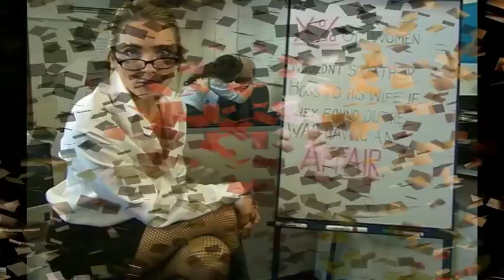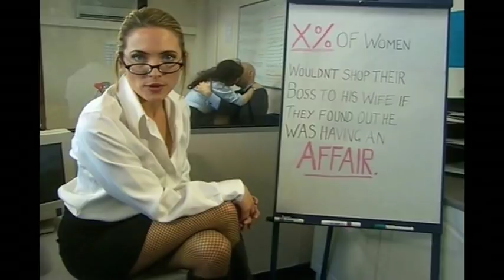lisa rogers hot (High)